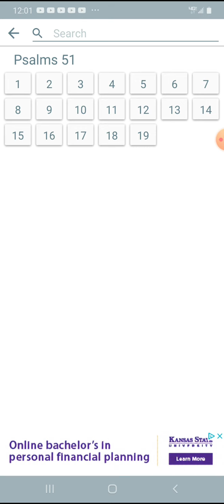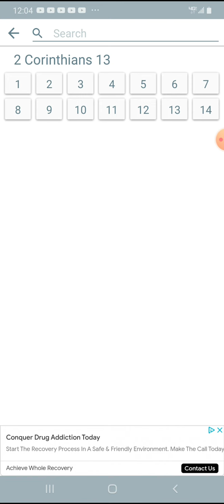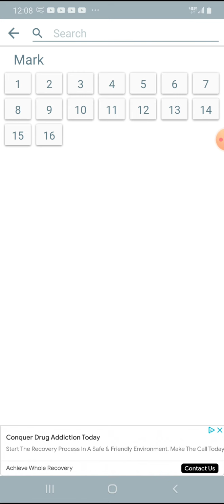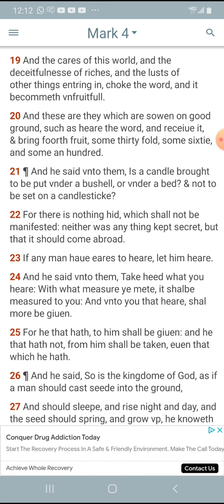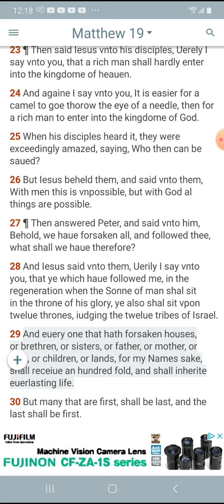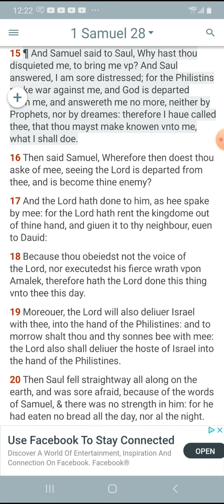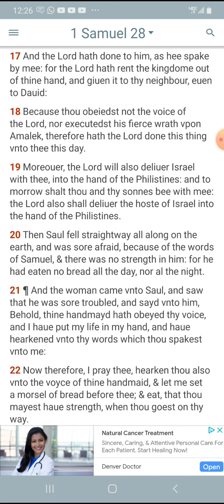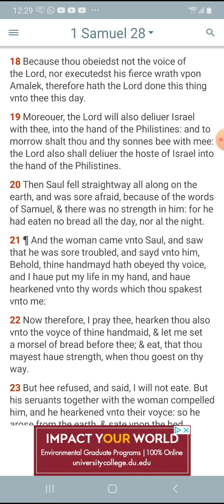Are you a hebrew Israelite? Are you an enemy of GOD? Take heed lest this be you!